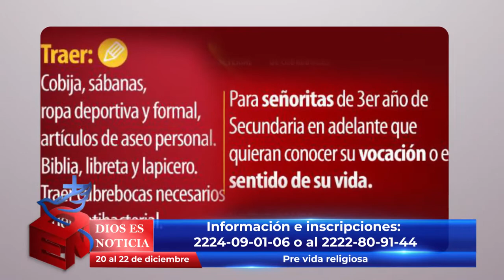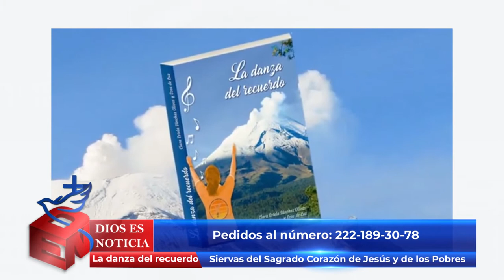Dios es Noticia 134 - 3 diciembre 2021